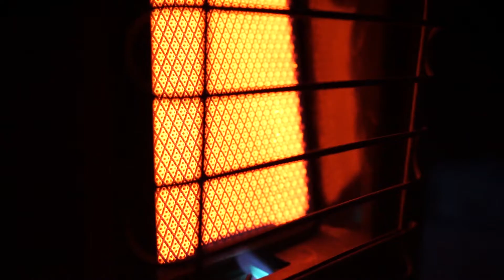Montana Duck Hunt (White out condition mallard hunt!)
On this hunt we go after some green gold on public land in Montana

Music: Cotton Mouth (western type beat) by: lost in the shuffle